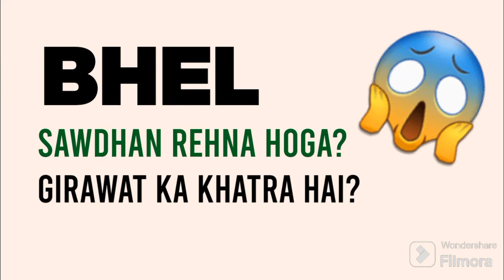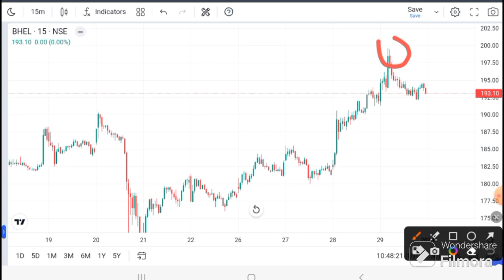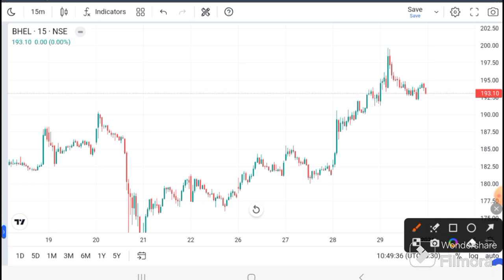BHEL SHARE LATEST NEWS | BHEL TODAY NEWS I BHEL Analysis I BHEL TODAY TARGET I Bhel target today ol